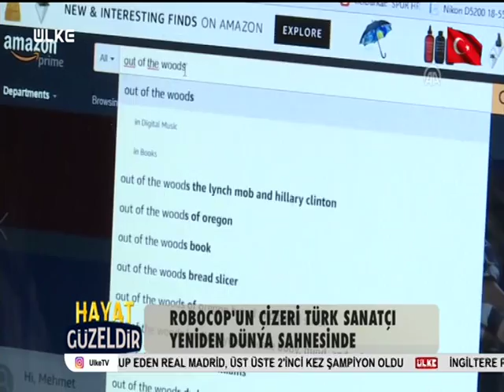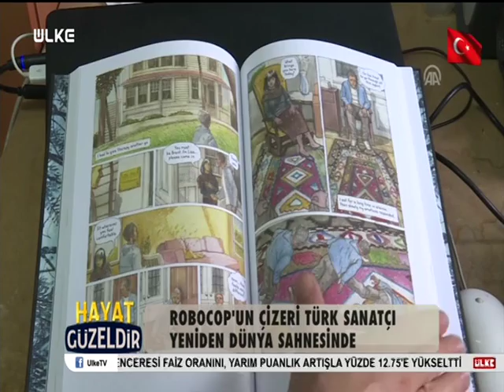Hayat Güzeldir - 17 Aralık 2017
Ülke TV ekranlarında hızlı akan gündemin satır aralarında kaybolan iyi olayların yer alacağı sıra dışı bir haber bülteni başlıyor.